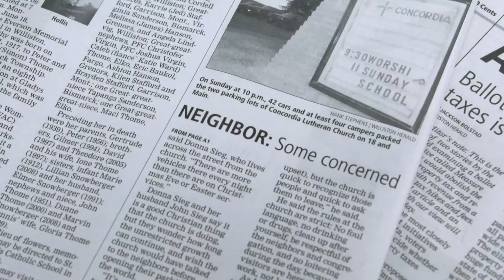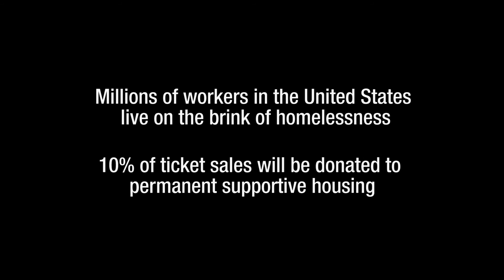The Overnighters (2014) Trailer - Documentary HD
A modern-day Grapes of Wrath, award-winning documentary The Overnighters is an intimate portrait of job-seekers desperately chasing the broken American Dream to the tiny oil boom town of Williston, North Dakota. With the town lacking the infrastructure to house the overflow of migrants, a local pastor starts the controversial “overnighters” program, allowing down-and-out workers a place to sleep at the church. His well-meaning project immediately runs into resistance with his community, forcing the clergyman to make a decision which leads to profound consequences that he never imagined.

Director: Jesse Moss

Release Date:
(US): 10 October 2014